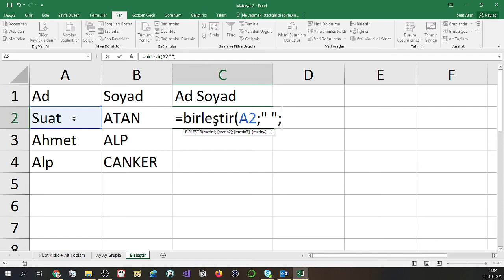Excel'de ad ve soyadı birleştirme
Sessiz anlatım, sadece 30 saniyede. İki farklı kolondaki bilgiyi aralarına boşluk bırakarak nasıl yeni kolona çevirirsiniz. Anlatıyorumç.